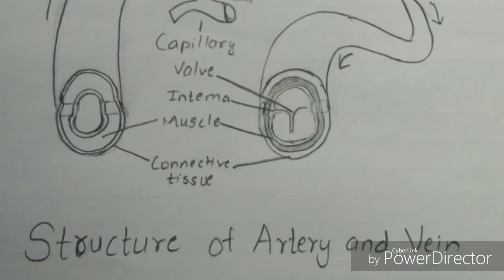How to draw structure of capillaries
60sec video